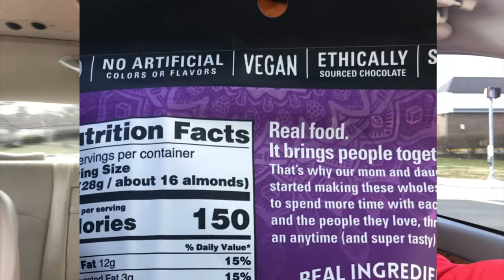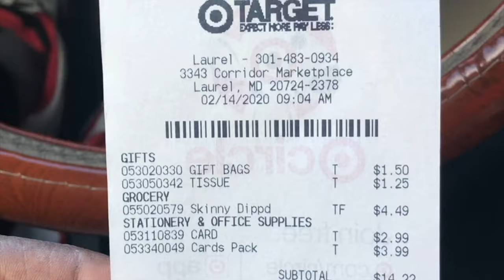John Surprises April for Valentine's Day || 2020 VLOG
John takes a few minutes to share some tips with men everywhere who don't like Valentine's Day very much. He decides to demonstrate the importance of the day by surprising his wife, April, with some inexpensive yet thoughtful items that are sure to make her feel special.